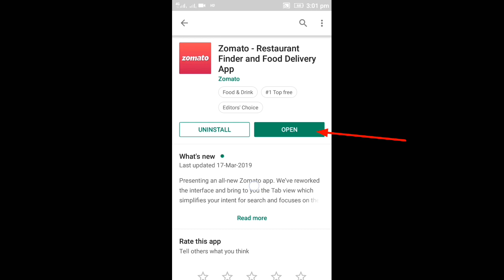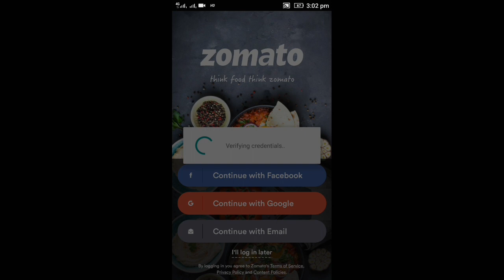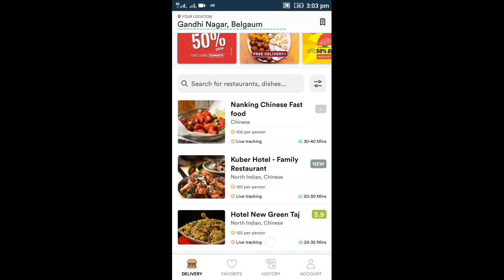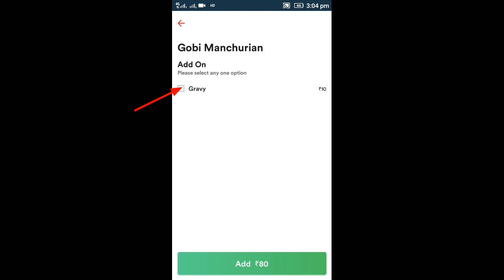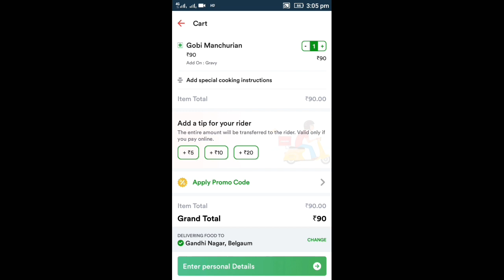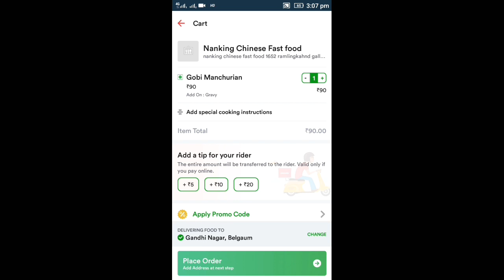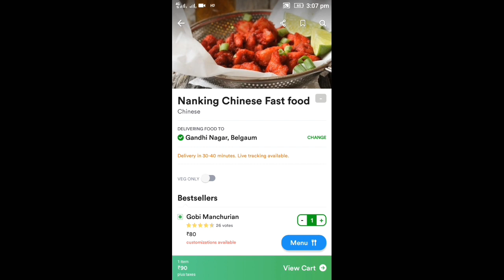how to order food in zomato | how to order food in zomato in hindi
how to order food  in zomato

hello dosto is video se apko pata chal jayega kaise food order karte hai zomato app ke zariya video jo hai pura dekiya dhyan se dekiya apko uske baad pata chal jayega food kaise order karte hai zomato app ke zariya

these video contains the following:
1) how to order food  in zomato
2) how to order food  in zomato in hindi
3) how to order food on zomato app
4) zomato online ordering dashboard
5) how to use zomato
6) online food order
7) zomato india
8) zomato order

There are many more Interesting videos available in this channel "technical times ".

I have all Rights of this video